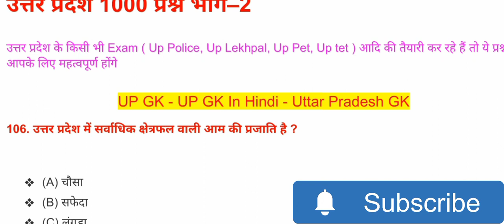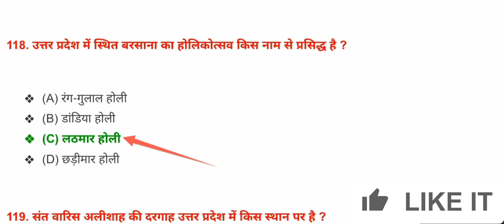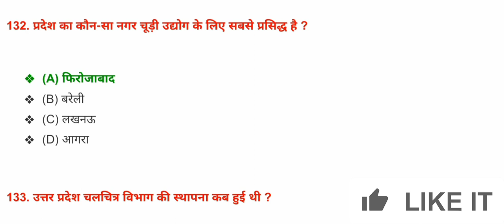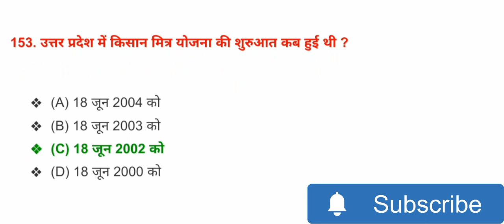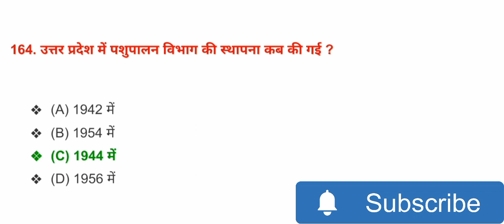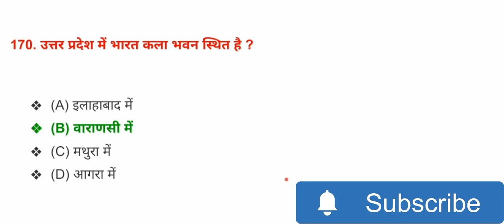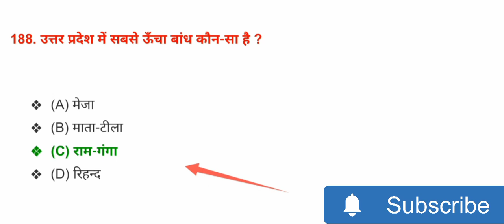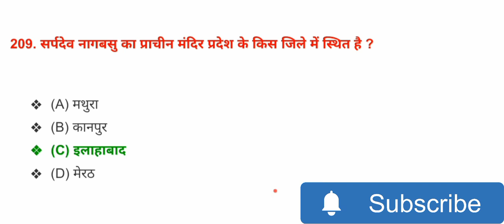उत्तर प्रदेश GK | TOP-1000 प्रश्न भाग-2 | UP GK In Hindi | UP Constable 2023, UP All Exam 📝✅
Neval study topics आप सभी का स्वागत करता है।

उत्तर प्रदेश 1000 प्रश्न भाग--1 लिंक

Class 10th physics all chapter important objective questions

physics Chapter 1- प्रकाश का परावर्तन और अपवर्तन

physics Chapter 2 - मानव नेत्र तथा रंग बिरंगा संसार

Physics Chapter 3 - विधुत धारा

physics chapter 4- विधुत धारा के चुम्बकीय प्रभाव

Cover Topic in This Video Your Queries 👇

up important gk question in hindi
Up important questions hindi
up all exam questions
uttar pradesh ke sabhi important questions in Hindi
up 1000 question
uttar pradesh top 1000 prashan
uttar pradesh gk question in hindi
uttar pradesh gk pdf
uttar pradesh se sambandhit mahatvapurd prashan
uttar pradesh sampurd gk
up police constable gk question 2023
up police gk question
up police gk question in hindi
up Lekhpal gk question in hindi
up gram vikash adhikari gk question paper
up gk quiz hindi
up samanya gyan prashan uttar
uttar pradesh samanya gyan ke prashan
uttar pradesh samanya gyan gk question 2023
up police constable samanya gyan prashan uttar
up gk quiz 2023
up trending gk question
uttar pradesh rajya ke sabhi important questions
uttar pradesh gk 100 question
up gk 100 question quiz in hindi
up gk 1000 question quiz
up gk top 50 questions
up gk top 100 questions
uttar pradesh top 1000 question

Tags